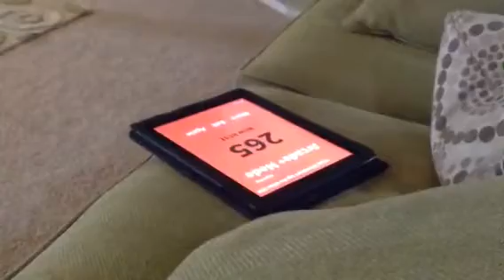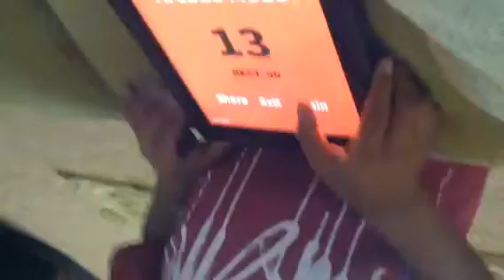Piano tiles lightning mode record,,,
Lighting is very difficult and he got over 200 tiles!!!